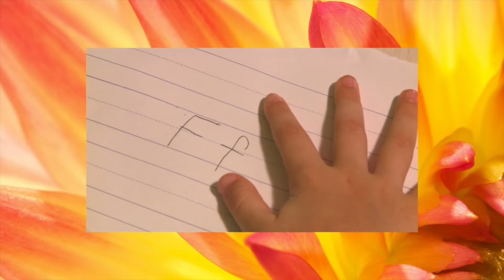Learn English letters! abcdefg plus Alphabet song! Sign Post Kids!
Sign Post Kids is an entertaining, "Learning English" video for toddlers, preschoolers, kindergarten and elementary School ESL students around the world with real live kids and the first seven letters of the English alphabet abcdefg. Original music and songs! L

Real Kids - Real Life learning videos with SIGN POST KIDS, a family friendly “edutainment” channel. Babies, toddlers, and young preschoolers love to explore with Hannah, Carlei, Emy, Jojo, and Katie's wonderful world of learning! Discover English educational lessons in language and literacy with puzzles, toys, and alphabet letter songs. Explore physical development moving around at the playground, park, beach, and backyard! Act like Mommy and Daddy through personal and social development with pretend play, and unboxings! Have fun with creative arts playing with paint, play-doh, food and other mediums while learning rainbow colors! Exercise your brain with simple mathematical thinking by counting number and shapes puzzles! Sign Post Kids parents, Robert and Diane, are experienced professional educators working with their five children (Hannah, Carlei, Emy, Jojo & Katie), giving you wholesome videos for your loved ones!